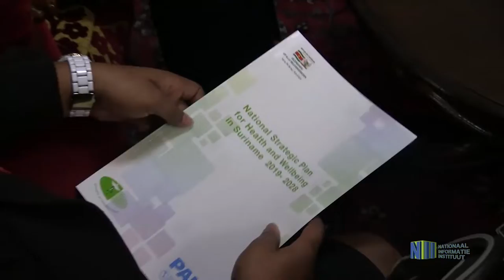President Bouterse krijgt Strategisch Plan Volksgezondheid overhandigd